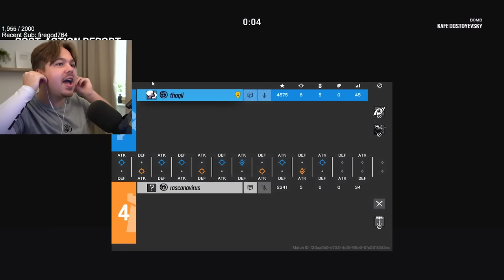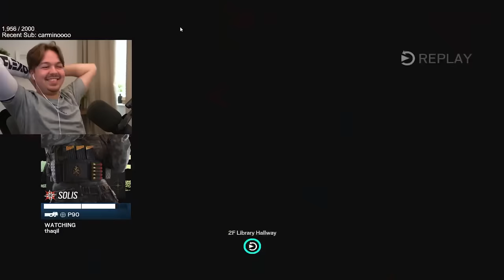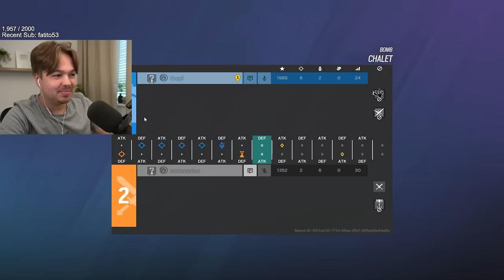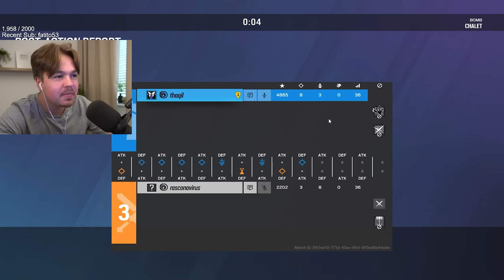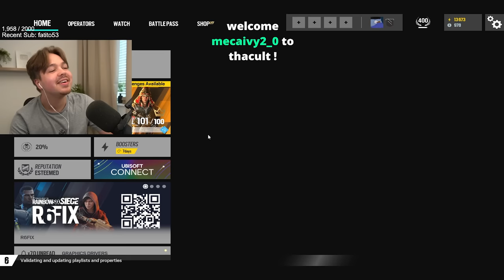thaqil vs rasco 1v1